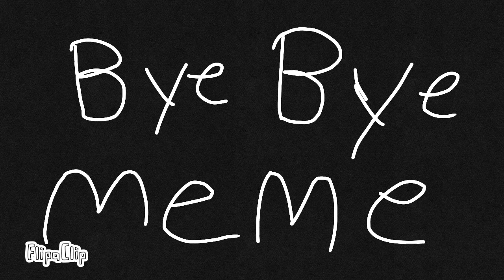this is a video of a bye bye meme pachito141516 in among us